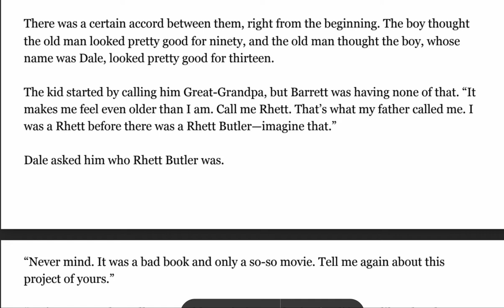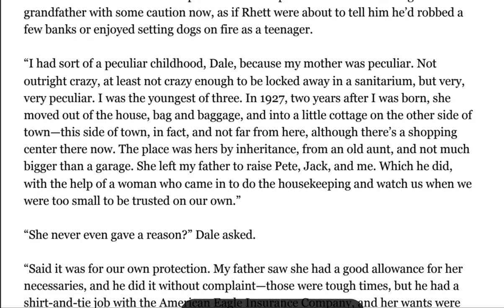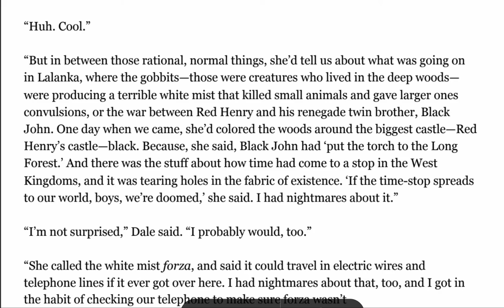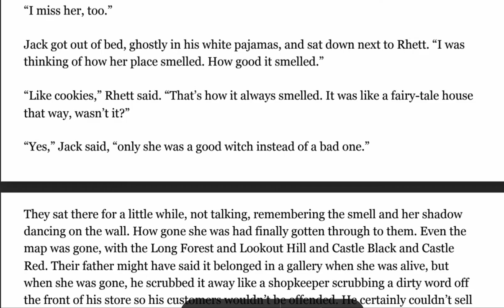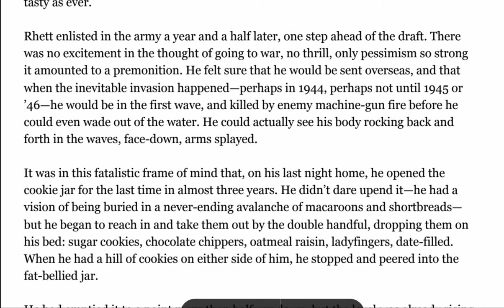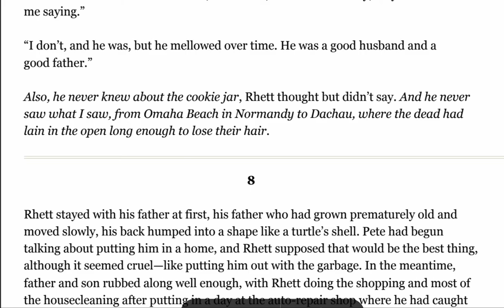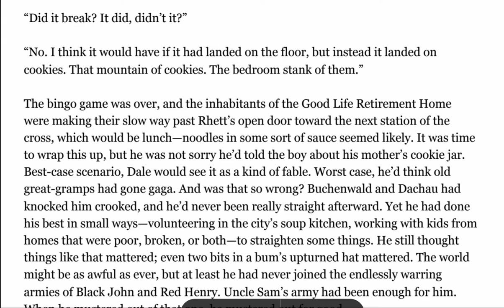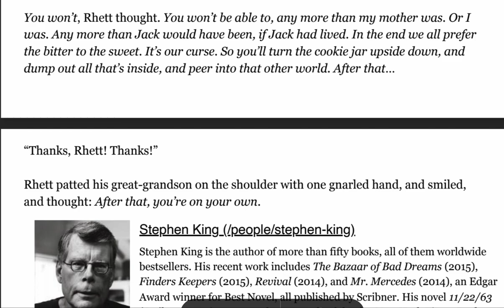Cookie Jar by Stephen King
*FAIR WARNING. It's not the cleanest recording. I coughed a few times, and I had to record this one at home and the neighbor's dog is barking at points in the background! I needed audio for my own students the next day, so there wasn't time to clean up the audio. I keep thinking I'll re-record in my quiet room...but stuff keeps coming up. I'm rather amused by the passionate feelings listeners have had about all of this. My students are stunned that anyone would WILLINGLY listen to my voice. Other than that, enjoy the story...?

Are you a teacher looking for materials to help you effortlessly teach this text? Follow the link to check out an easy-to-use, digital grief and loss short story unit for secondary ELA in my TpT store.

Published in The New Yorker
ISSUE: Spring 2016 Volume 92 # 2 (/issues/92/2/spring-2016)
PUBLISHED: March 31, 2016
UPDATED: March 31, 2016